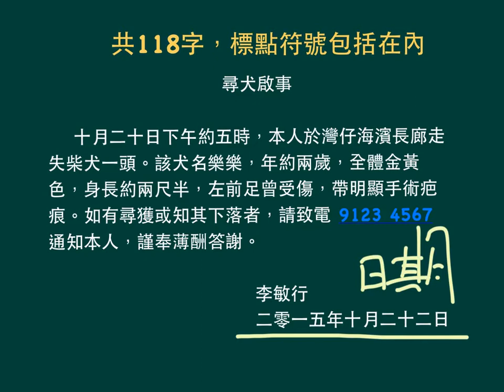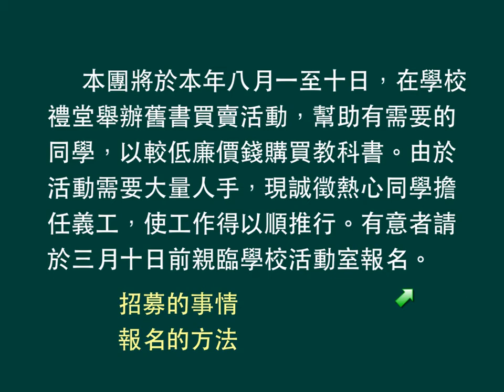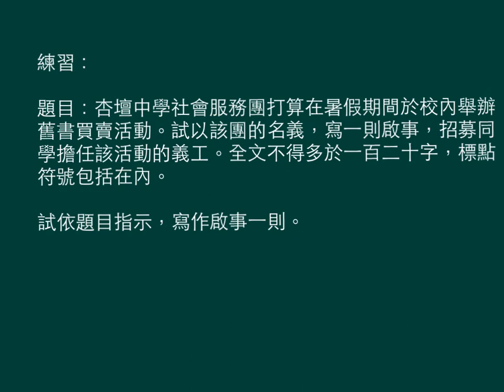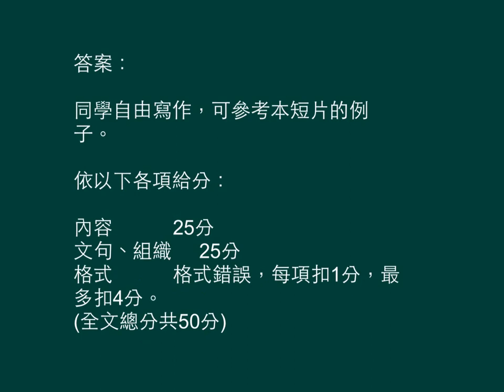中一中文_上學期_實用文_啓事（3）